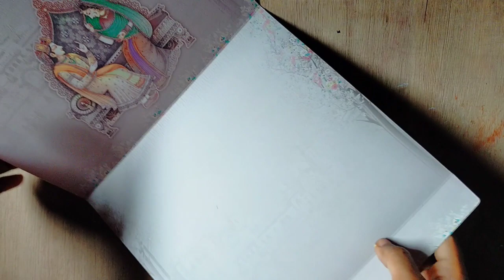Diy jharokha/best out of waste idea with waste mirror frame